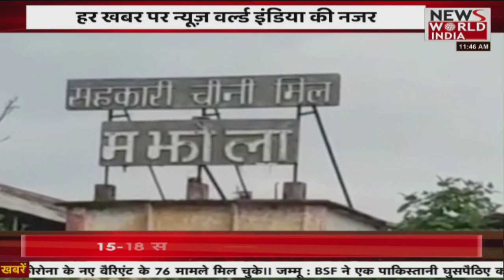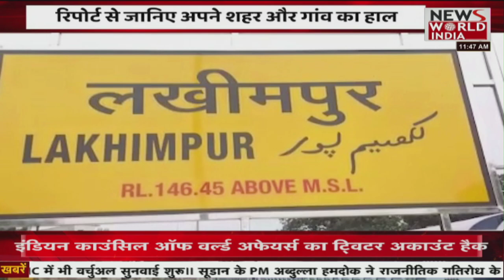News World India Live : REPORTER LIVE में जानिए पीलीभीत और लखीमपुर में क्या है हलचल | Latest News